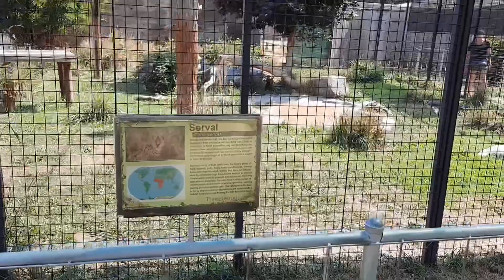ไปดูเสือกันที่ Great Cats World Park พักเล่น Disc Golf 🥏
RV camp day 4 ไปดูเสือ ที่ Great Cats World Park มีเสือหลายชนิด และพักเล่น Disc Golf หรือ Frisbee Golf เป็นกีฬาที่มีอยู่ในสวนสาธารณะ กฎกติกาและการนับคะแนนเหมือนกับกอล์ฟ